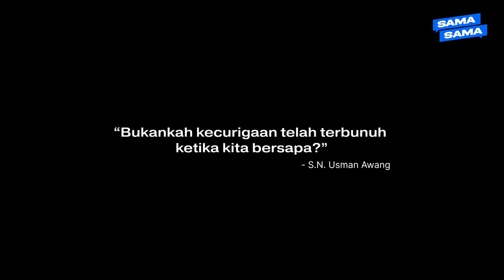Patutkah pelarian mendapat hak yang sama seperti warga negara tuan rumah? | Projek Sama Sama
Di sebalik stigma dan tanggapan orang ramai akan warga pelarian, adakah mereka mempunyai tempat dan hak di Malaysia? Enam orang berkongsi pengalaman mereka dalam episod terbaru Projek Sama-Sama.

⌲ Sokongi kempen Kita, Bukan Kami untuk merelisasikan Malaysia yang lebih bersatu

⌲⌲ Jadilah sebahagian gerakan Projek Sama-Sama untuk meningkatkan kemahiran empati anda! Ketahui lebih lanjut di

Behind all the stigma and public opinions of refugees, do they have a place in Malaysia and what rights are they warranted? Six people share their experiences on the latest episode of Projek Sama-Sama.

⌲ Sign the KitaBukanKami pledge to create a more inclusive and united Malaysia